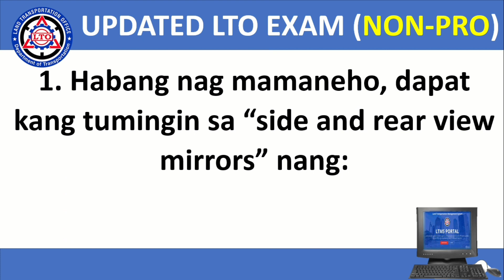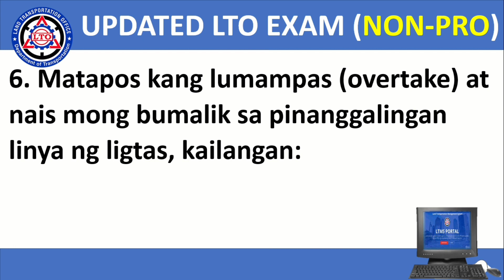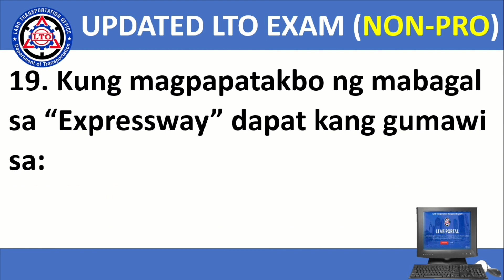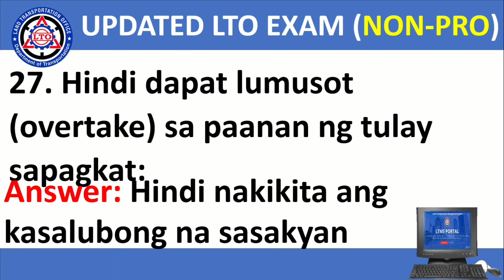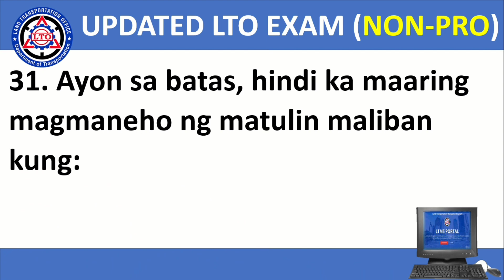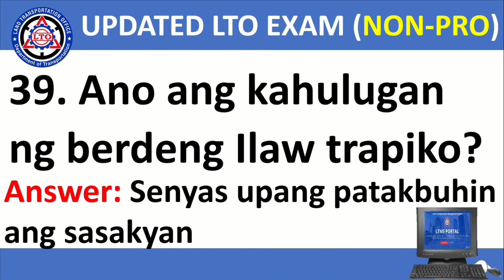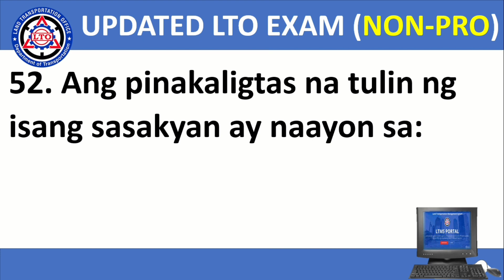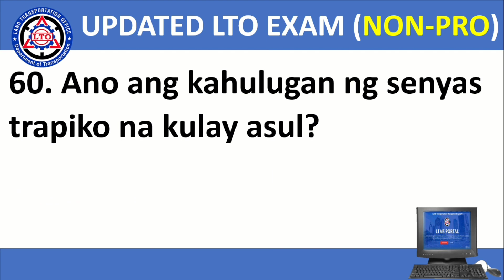NEW LTO LTMS Portal Exam 2023 Updated Non pro